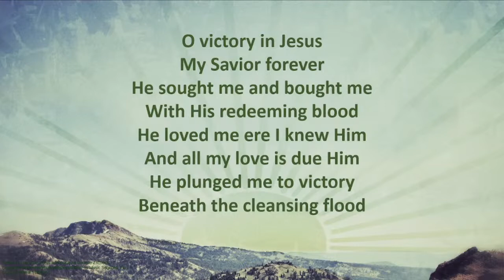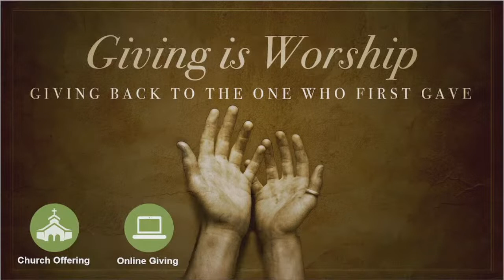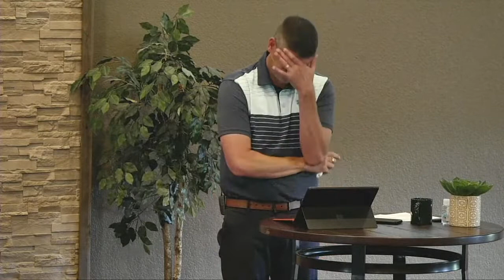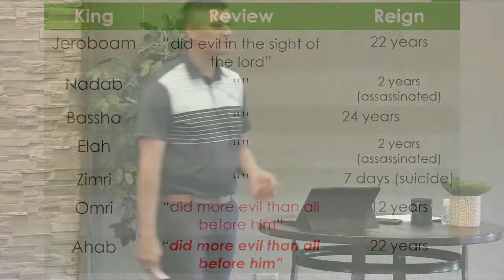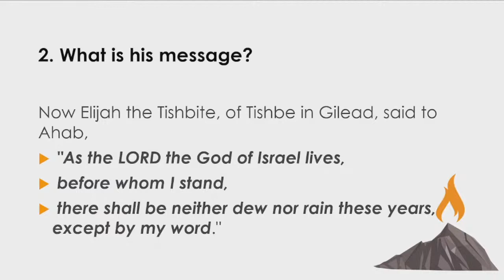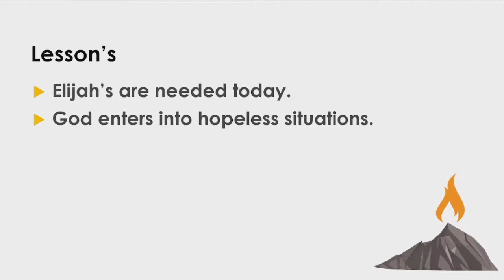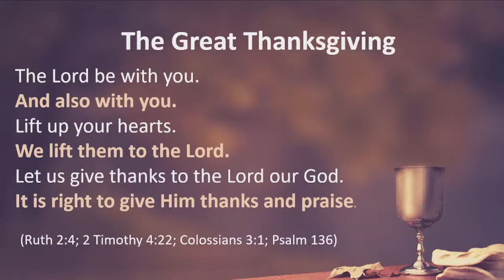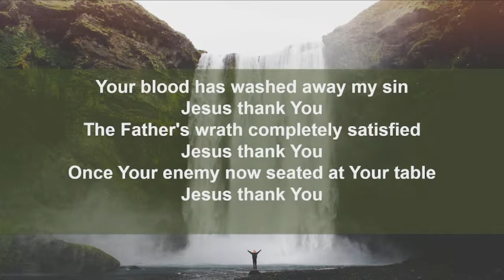Sunday, June 5, 2022 | 10 a.m. Worship Service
June 5, 2022 | 10 a.m. Worship Service